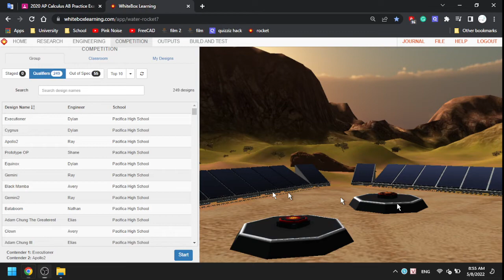Whitebox learning Best Rockets 2.0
Credit:
Mrs. Liogys - Blue
Dylan Chuong - Orange
The competition includes AP Physics 2 and Physics students
8 May 2022

They are two best rockets so far in the competition